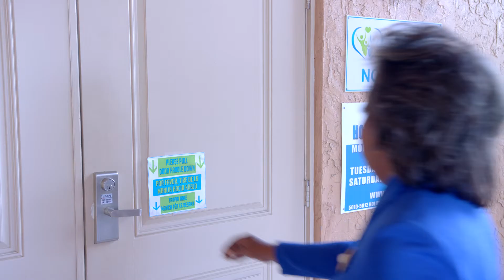AAA 2019 - Jasmin Shirley - Community Service